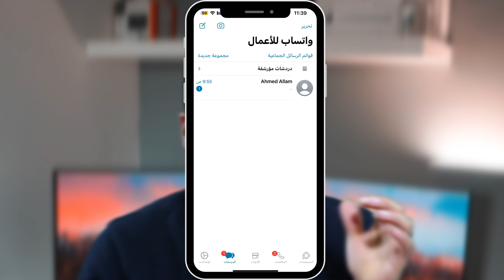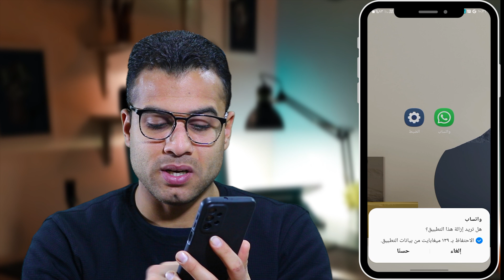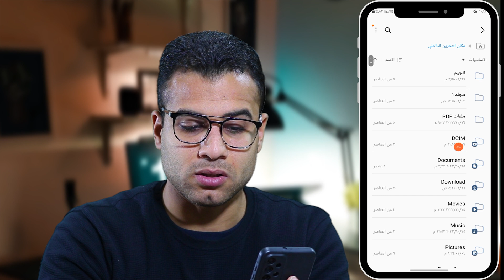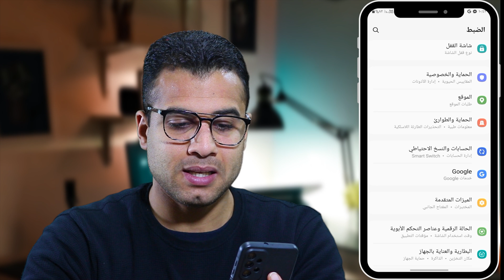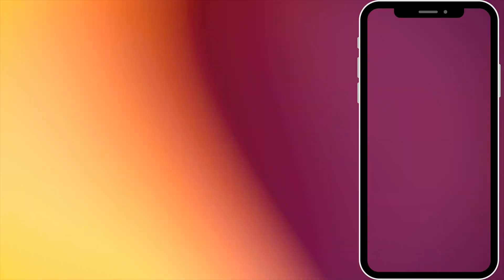استرجاع رسائل الواتساب المحذوفة هترجع يعني هترجع (اسلوب جديد) 2024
استرجاع رسائل الواتساب المحذوفة باسلوب جديد 2024 مرحبًا ، شكرًا لمشاهدة مقطع الفيديو الخاص بنا عن  طريقة استرجاع محادثات الواتس اب كاملة من الهاتف بدون نسخ احتياطي 2024 فقدت رسائل واتسابك؟ الآن استرجع محادثات واتسابك كاملة، حتى بدون نسخ احتياطي، باستخدام أحدث الطرق لعام 2024.

المواعيد
0:05 استرجاع محادثات الواتس
1:00 استعادة رسائل الواتس اب القديمة بدون نسخ احتياطي
2:08 استعادة محادثات الواتس اب بدون نسخة احتياطية
3:12 فتح ملف crypt14
5:00 استرجاع رسائل الواتس

الكلمات الدلالية:
استعادة محادثات الواتس آب بدون نسخ احتياطي: حلول سحرية لعام 2024 هل فقدت محادثاتك الهامة على الواتس آب دون نسخة احتياطية؟ لا داعي للقلق في هذا الفيديو، سنكشف عن حلول سحرية لاستعادة جميع محادثاتك بطريقة احترافية وسلسة، حتى بدون نسخ احتياطية مسبقة!

معنا، ستتمكن من استرجاع كامل تاريخ محادثاتك بسهولة ويسر الاحتفاظ بجميع رسائلك وصورك ومقاطع الفيديو الثمينة بأمان تطبيق خطوات فعّالة وموثوقة لاسترداد محادثاتك بكل دقة ودون جهد ضمان عدم فقدان أي معلومة قيمة، مهما كان تاريخها.